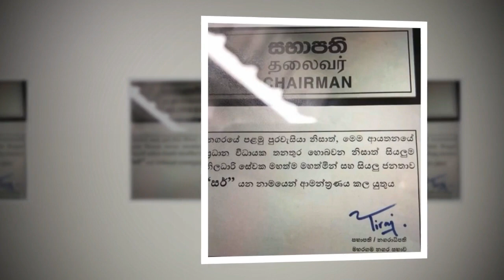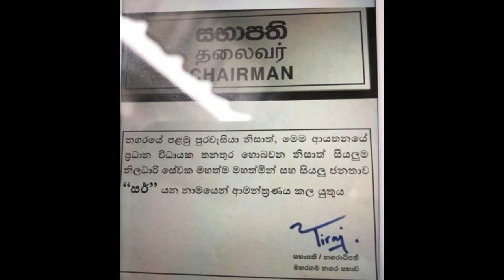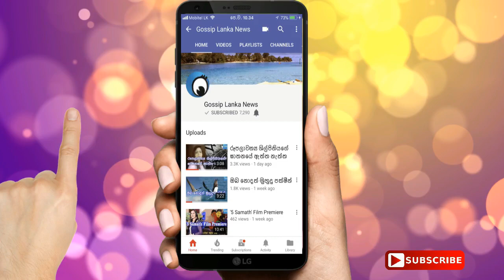සර් කියවගන්න හදන මහරගම නගරාධිපති විභාග අසමත් ටේලර් කෙනෙක් ද